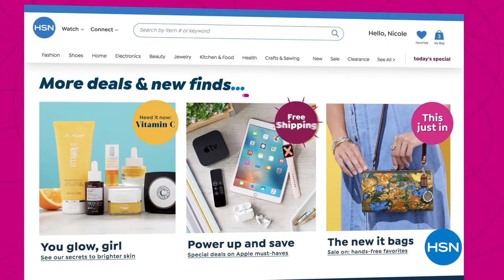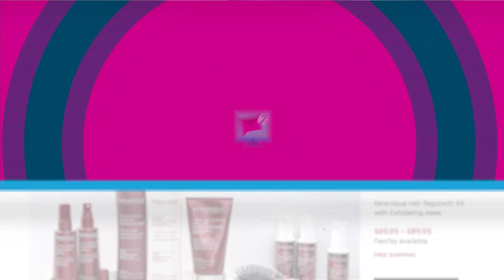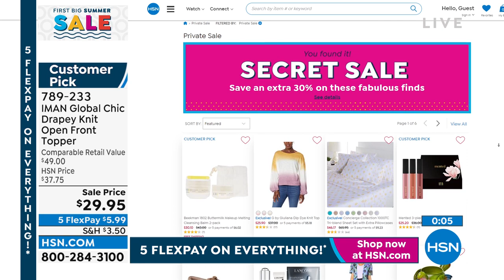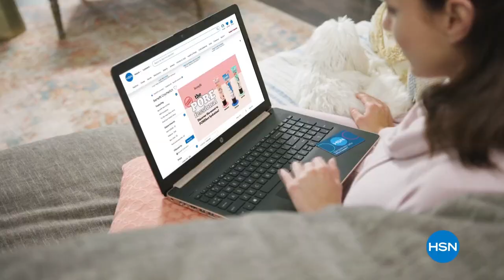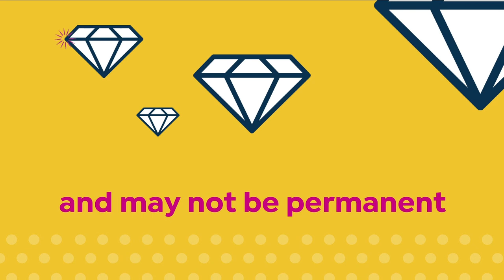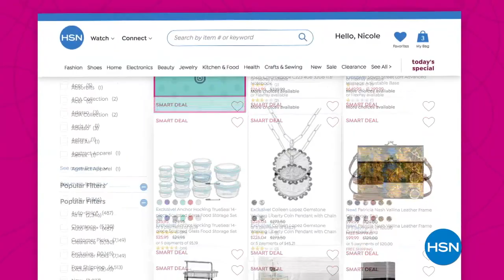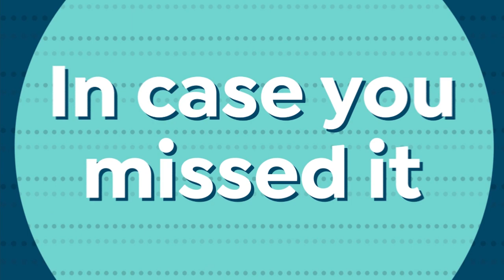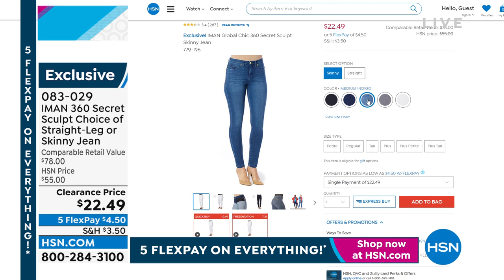HSN | IMAN Global Chic Fashions 05.30.2022 - 08 PM